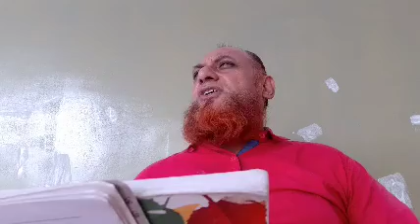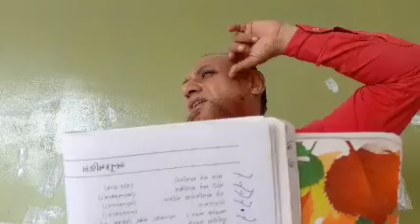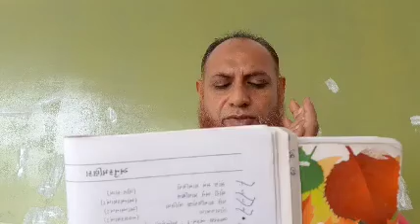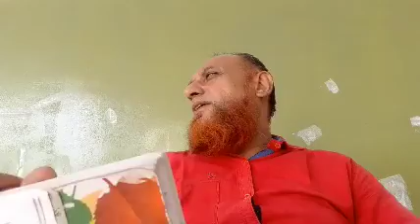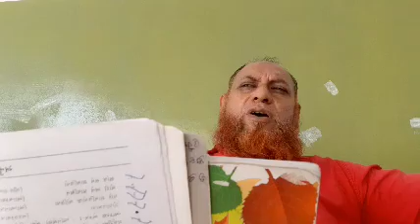ધોરણ:09:વિષય:ગુજરાતી;કાવ્ય:01 - સાંજ સમે શામળિયો -- તારીખ:06/07/2021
કાવ્ય: 01ધોરણ:09-date:06/07/2021